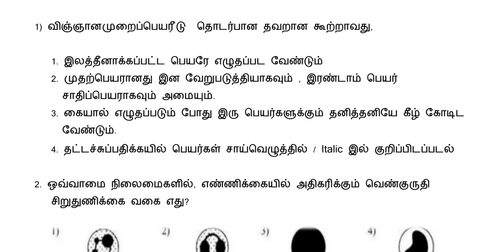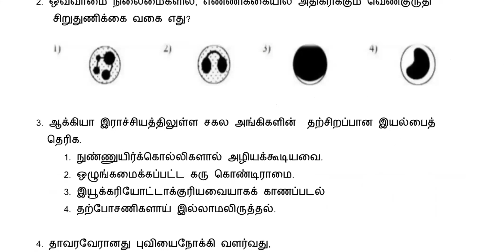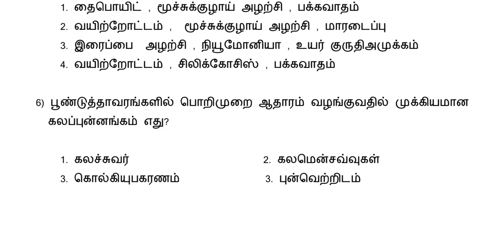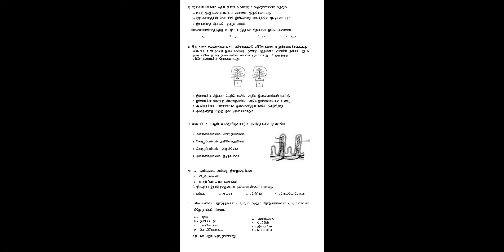Sri Lanka GCE O/L Science MCQs Revision | Biology | Tute 5 | Part 1 | Tamil | Expert Tutor